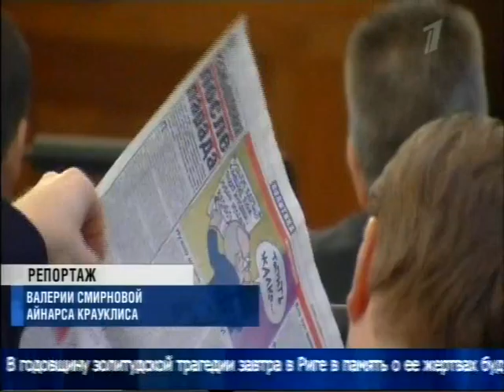Шноре Аболтиня Судраба о ВНЖ 20 11 2014